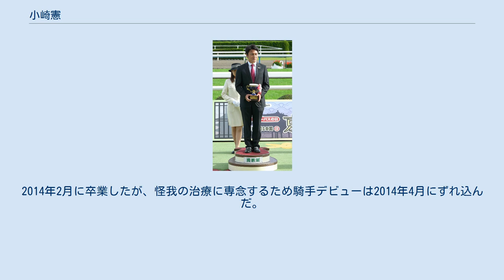小崎憲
小崎 憲（こざき けん、1971年3月30日 - ）は日本中央競馬会 (JRA) ・栗東トレーニングセンターに所属している調教師。
愛知県豊明市出身。
星城高等学校卒。
 1991年9月、高校卒業後サラリーマン生活を経て、JRA競馬学校厩務員課程に入学する。
 1992年1月、栗東･飯田明弘厩舎所属の厩務員となり、3月には調教厩務員となる。
 1994年6月、調教助手となる。
 1997年2月、栗東･森秀行厩舎の所属となる。
 2006年2月、調教師免許を取得する。
 2007年3月、厩舎を開業する。
初出走は、3月10日でノーモアクライが2着となり、翌11日、ワンダープロが勝利し、のべ3頭目での初勝利となった。
 2007年5月、第52回京王杯スプリングカップをエイシンドーバーが制しJRA重賞初勝利を挙げる。
厩舎開業から2か月あまりでの快挙となった。
 2008年10月、金沢競馬場で行われた白山大賞典をスマートファルコンで制し、地方競馬のダートグレード競走初勝利をあげた。
 2011年4月、長男である小崎綾也が競馬学校に30期生として入学した（同期入学に木幡初広騎手の長男である木幡初也らがいる）。
2014年2月に卒業したが、怪我の治療に専念するため騎手デビューは2014年4月にずれ込んだ。
4月19日の阪神競馬第7レースで憲の管理するケルンフォーティーで初勝利を挙げた。